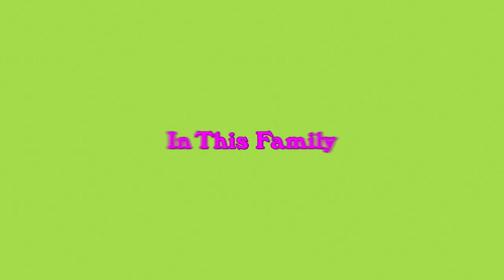The Goldbergs: Drama is a Mother